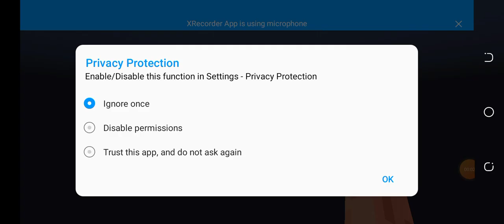Pro Max 99 new survival world ❤️❤️❤️❤️❤️❤️👌🙏🙏🙏👍🙏